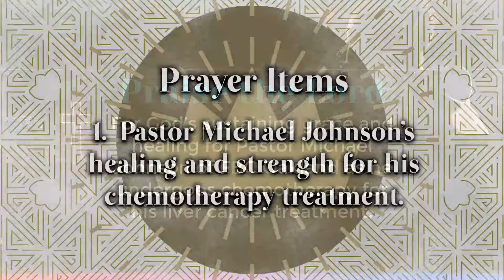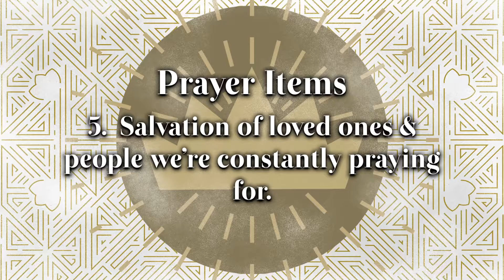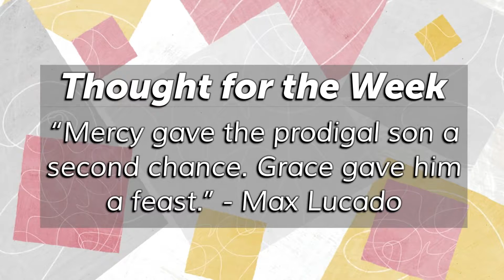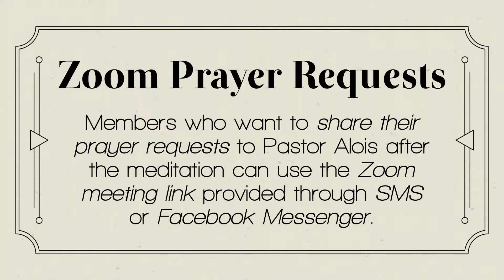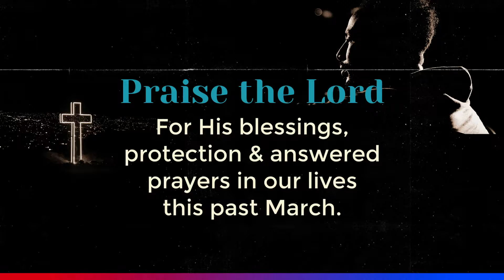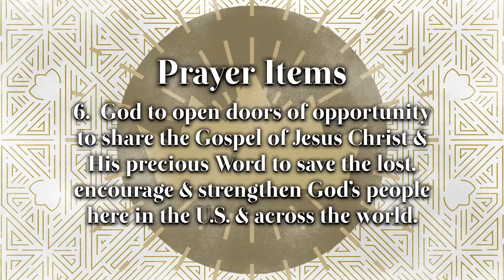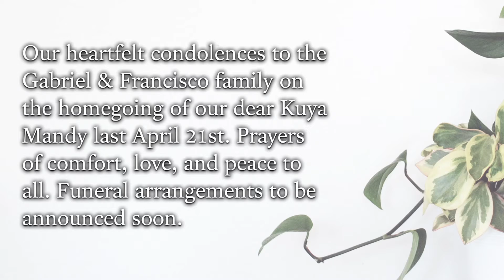"What Tomorrow Brings" Part 1 - Wednesday Prayer Meeting | 04/28/21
Deacon Tabs Cerdena speaks on "What Tomorrow Brings" in his meditation for tonight's prayer meeting. The Bible text can be found in James 4:13-17.

0:00 Welcome & Announcements
6:55 Opening Hymn
12:06 Introduction
13:35 Opening Prayer
14:24 Meditation
29:27 Conclusion
34:05 Benediction
35:15 Goodbye & Announcements